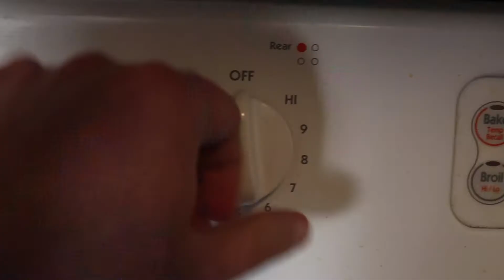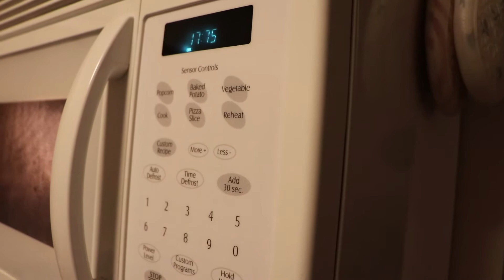I LOVE POTATOES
I love potatoes! Do you like potatoes? If you like potatoes come and sing along with me! The great potato anthem you needed!

Directed, edited, and produced by Matt LaRocque